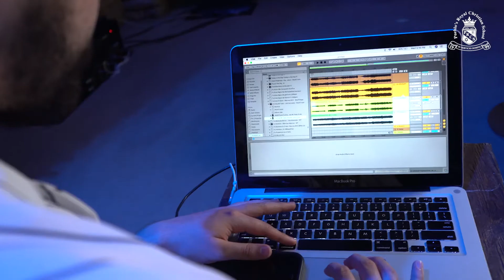JERRY GUZMAN -TESTIMONIO DE EXALUMNO DE PUEBLOS ROYAL CHRISTIAN SCHOOL "PRCS" 2021